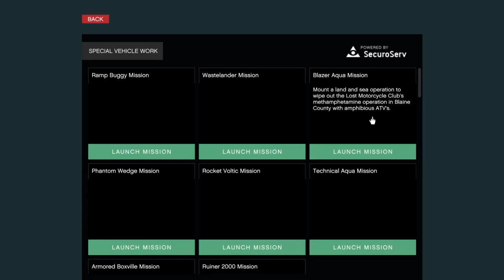GTA 5 ONLINE - *NEW* HOW TO GET THE DUFFEL BAG PATCH 1.42 "MODDED OUTFIT 1.42* ( GTA 5 Online )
►Primary PSN: Tinydetta

►Secondary PSN: l-XiiGamingYT-l

PLEASE DO NOT MIND THIS